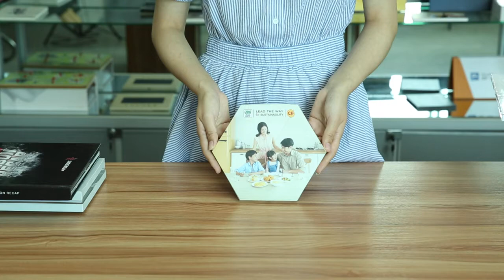video in printing / video brochure / video greeting card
magine, a Video Brochure…that when you open it up, you find a video playing! Sounds like an excellent marketing tool doesn’t it? And what’s even better is that it is completely customizable to fit your needs. All your information, in a single card, booklet, folder, box…